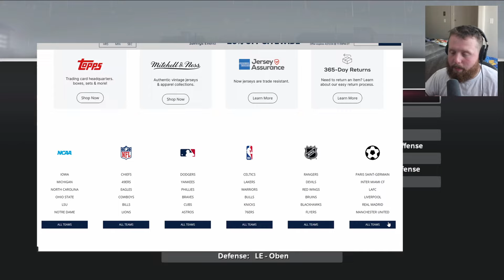FIRST CAREER START | Road To Glory | Arizona State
Follow Tim Trent as he wins the position battle and prepares for his first career collegiate start at Arizona State. Join the journey as the Sun Devils face off against Coach Prime Deion Sanders and the Colorado Buffaloes
Support Me?